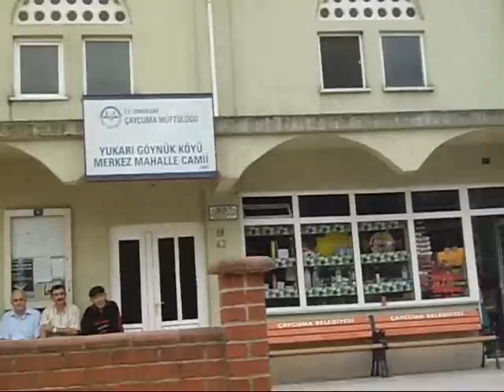AyhanGerim(yukarı göynük köyü ramazan bayramı)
yukarı göynük köyü ramazan bayramı